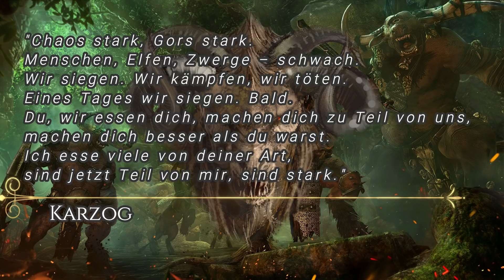Warhammer Lore | Die Tiermenschen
Die wahren Kinder des Chaos und der Grund warum die Menschen Angst vor den Wäldern haben.
Ein kleines Trinkgeld hilft ungemein!